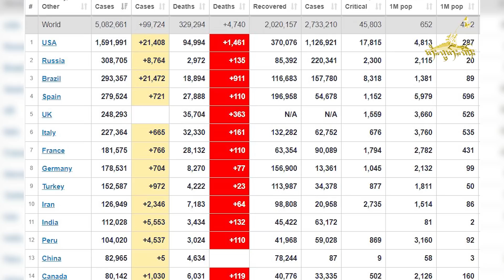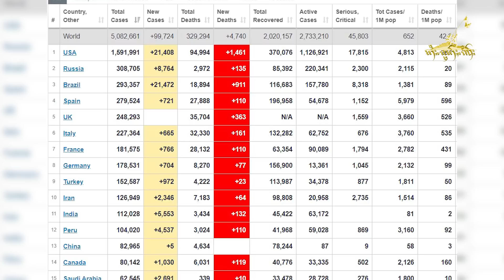Tai Freedom Video 21.5.2020 ပရႃႇသီးလ် ဝၼ်းလဵဝ်ၵူၼ်းလူႉတၢႆ ႁဵင်ပၢႆ လႄႈ ၵူၼ်းၸပ်းတၢင်းပဵၼ်တင်းလုမ်ႈၾႃႉ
1)ပရႃႇသီးလ် ဝၼ်းလဵဝ်ၵူၼ်းလူႉတၢႆ ႁဵင်ပၢႆ လႄႈ ၵူၼ်းၸပ်းတၢင်းပဵၼ် တင်းလုမ်ႈၾႃႉ သုင်ထိုင် 5 လၢၼ်ႉ